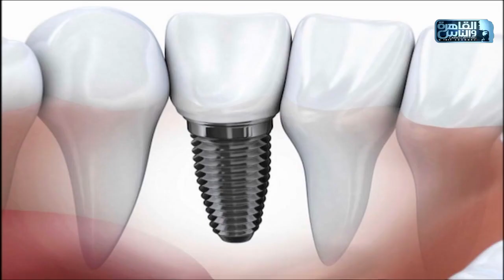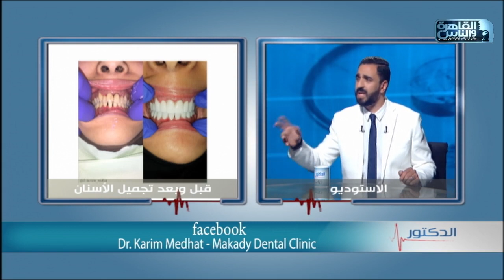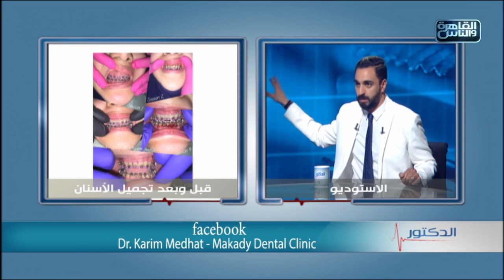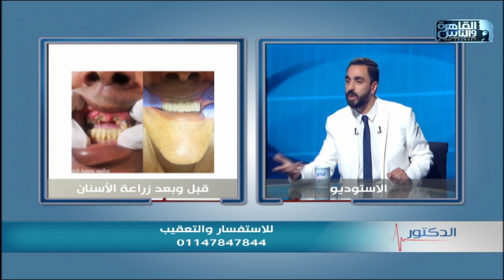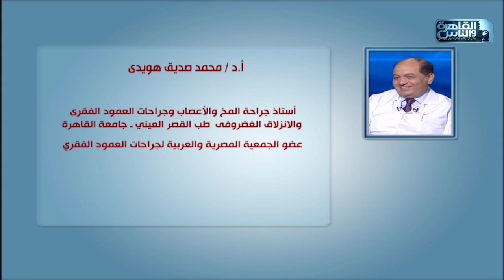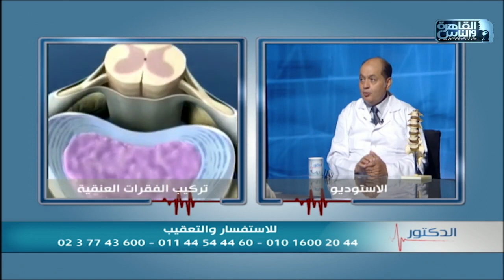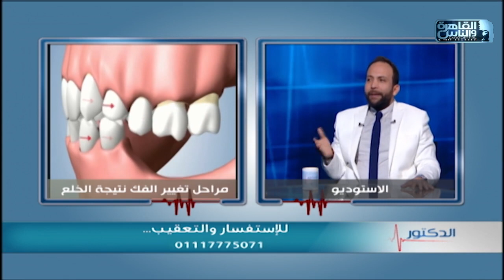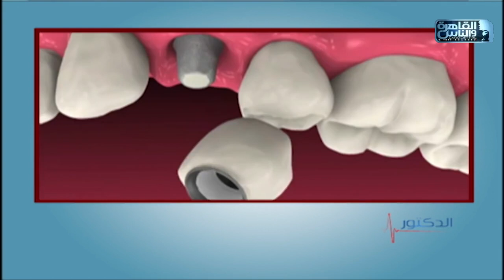الدكتور | الحلقة الكاملة 28 يونيو 2020 مع دكتور أيمن رشوان